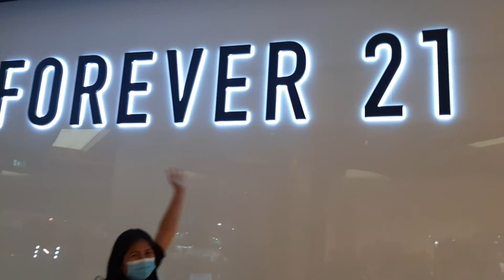feeling young/Looking young/forever21